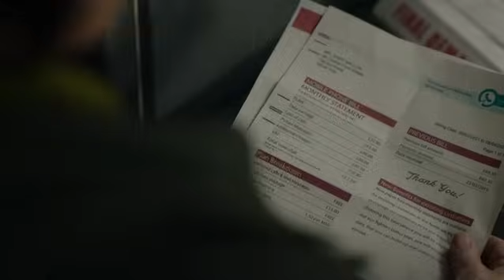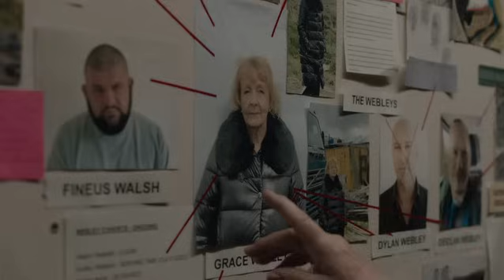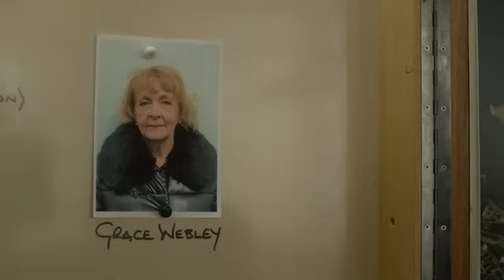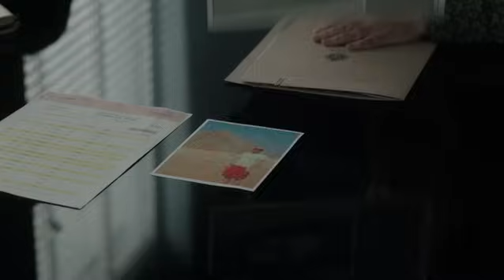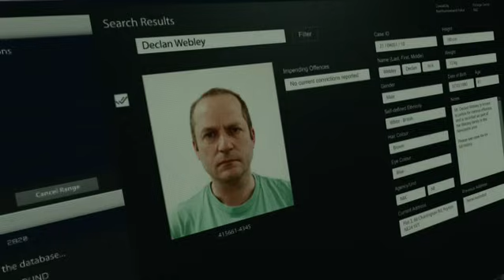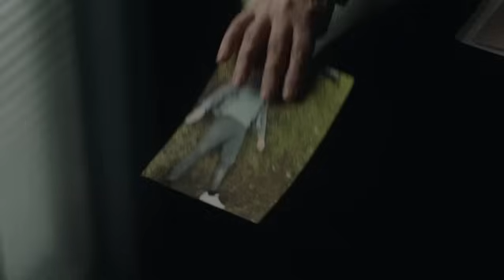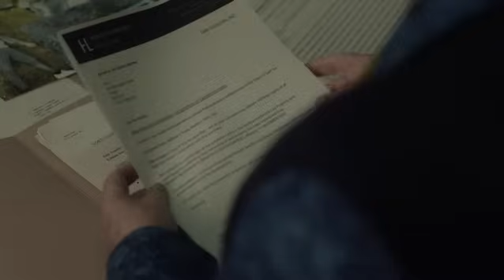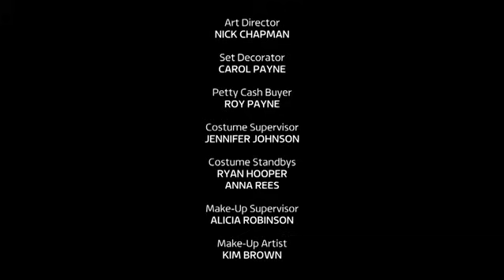Vera - A megszállott nyomozó: Tigris, tigris (S11.E03)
Amikor Gary Mallon, a munkavédelmi vezető halálosan megsebesül egy konténerkikötőben elkövetett rablás során, a bizonyítékok egy félresikerült rablásra utalnak. Mikor Vera nyomozni kezd, hamarosan belső munkára gyanakszik.

Vera:  Tyger Tyger